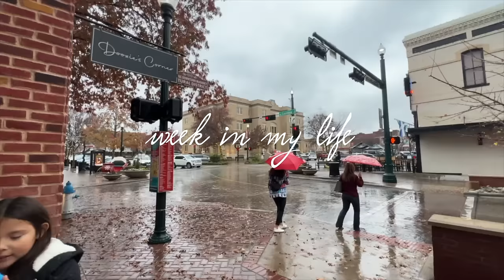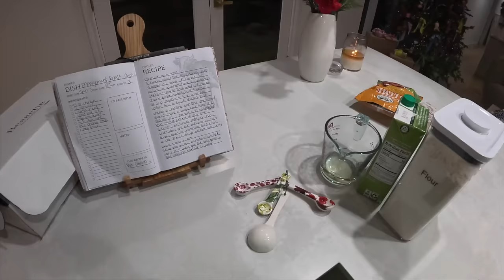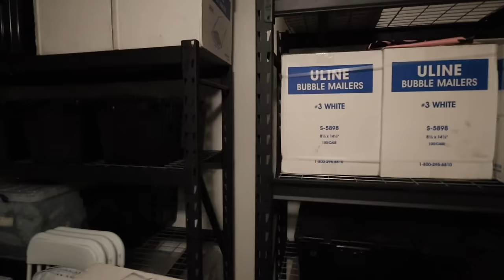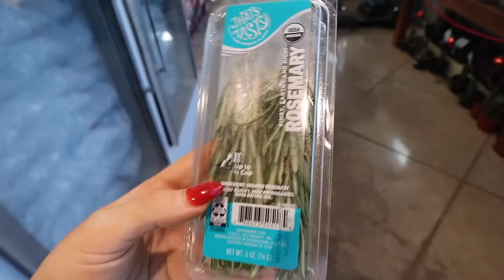WEEK IN MY LIFE: throwing a christmas party, sauna installation, antique haul & 2024 prep